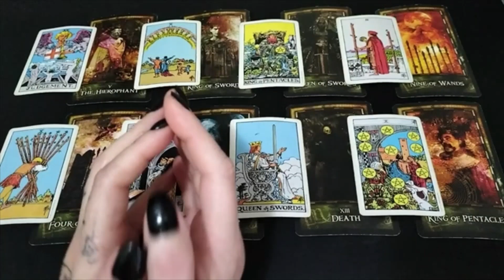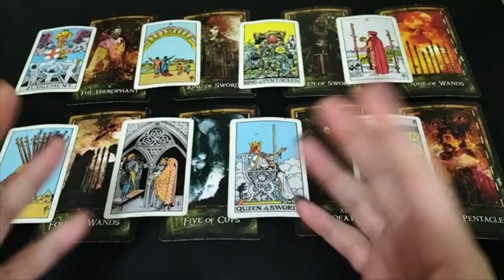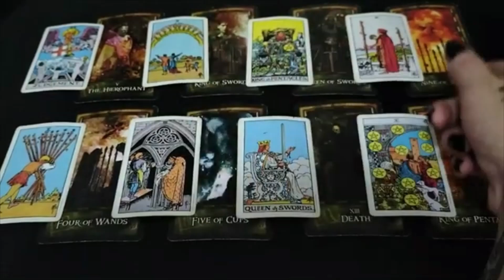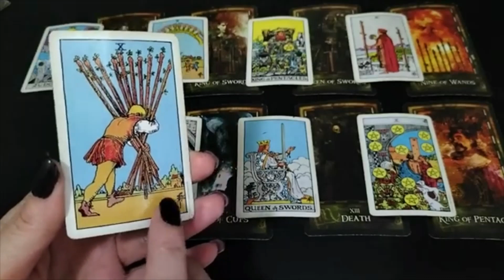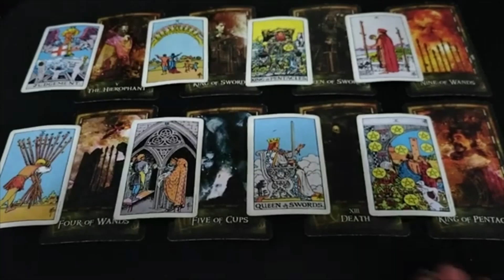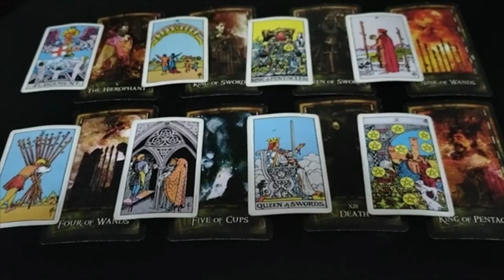Aries ♈The Apology, Advice & The Job Well Done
*   Tarot Reading *Join me every day exclusively for Aries daily tarot readings! *
Hello Aries,
Welcome to your week ahead reading.
Todays Reading - The Apology, Advice & The Job Well Done